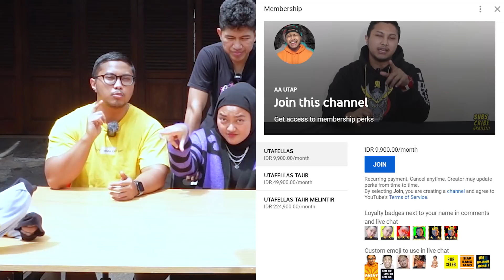UDAH GILA !! DRINKING IMPOSTOR SATU KANTOR SALING FITNAH!!